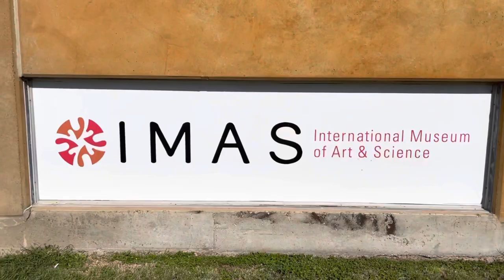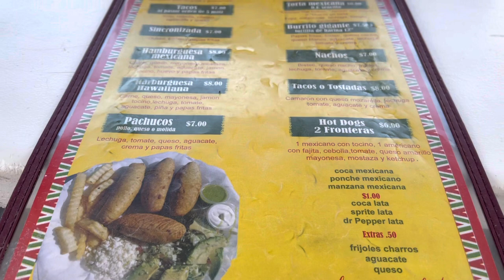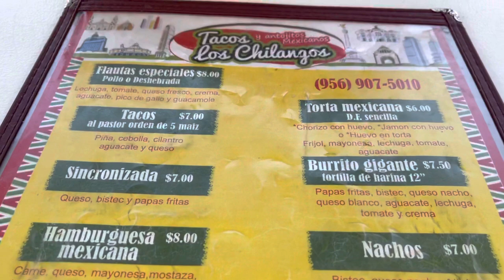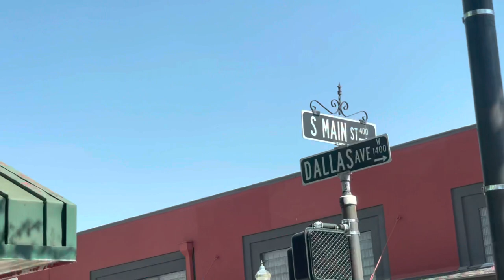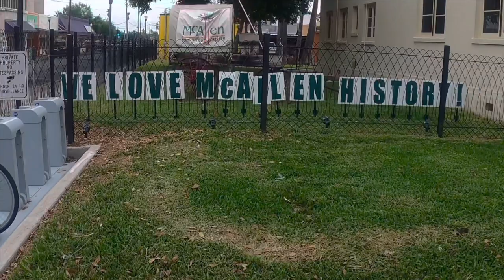Things to do in McAllen Texas || Texas Travel Series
Welcome to McAllen one of the progressive cities in Texas.